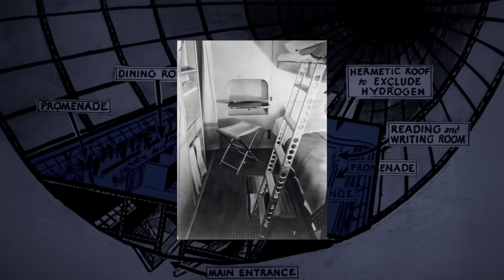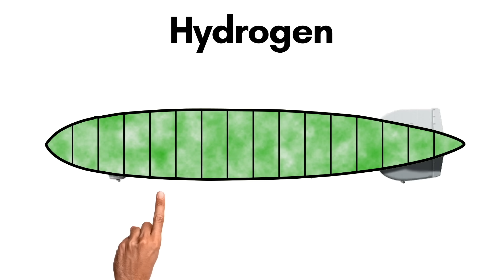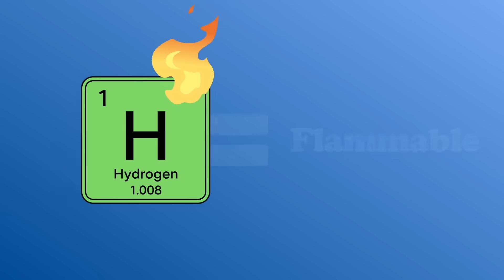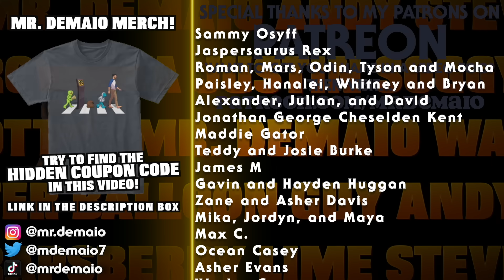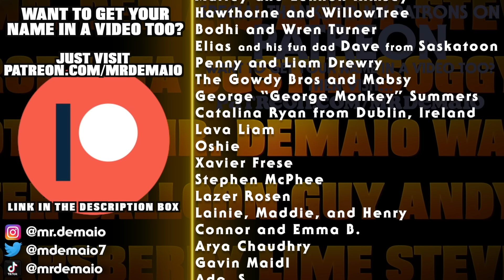The Hindenburg: What Really Happened?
On May 6, 1937, the world watched in shock as the German airship Hindenburg exploded while attempting to land in New Jersey.

In this video, Mr. DeMaio and friends uncover the real science and engineering behind the disaster and explore what caused the explosion, and how this tragedy changed the future of air travel forever.

Join us for a mix of history, technology, and discovery as we separate myth from fact and explore what really happened to the Hindenburg.

Mr. DeMaio's BOOK! The BIGGEST Stuff in the Universe

Mr. DeMaio's OTHER BOOK! Record Breaking Natural Disasters